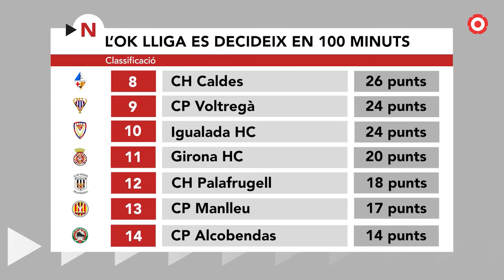L'OK Lliga es decideix en 100 minuts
Fins a deu dels catorze equips de l'OK Lliga tenen objectius en joc, uns reptes que es decidiran en els darrers dos partits de la fase regular